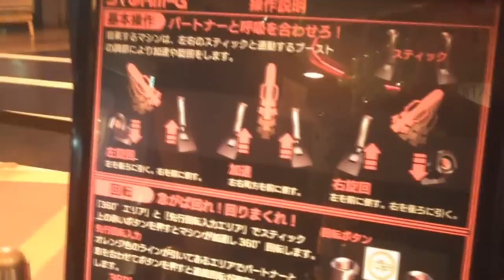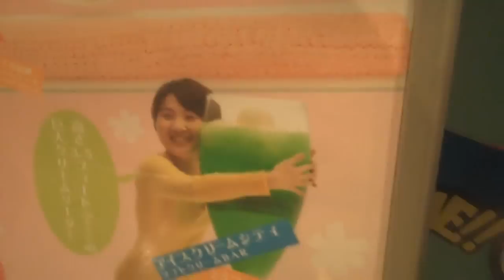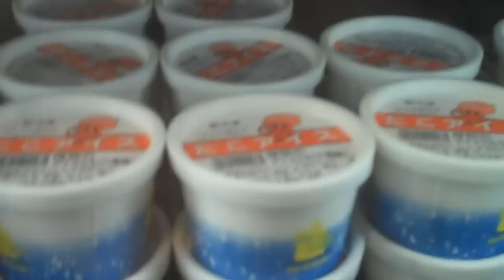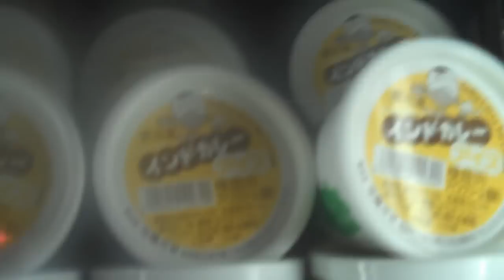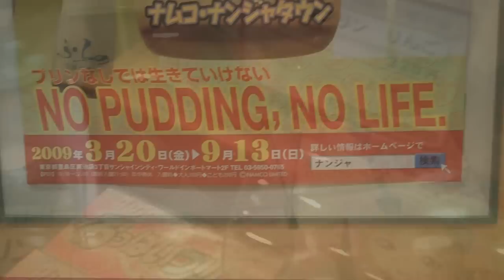NooBTooB Does Japan Part 10: Joypolis Arcade!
NooBTooB is a weekly independent gaming podcast for casual and serious gamers alike.

Joypolis arcade is on the man-made island of Odaiba.  It's the craziest arcade we've seen in a long time, several stories tall, full of not just arcade games, but huge interactive games where you run on treadmills or ride in massive space ships.  We had a great time, and we hope you enjoy watching as much as we did playing.